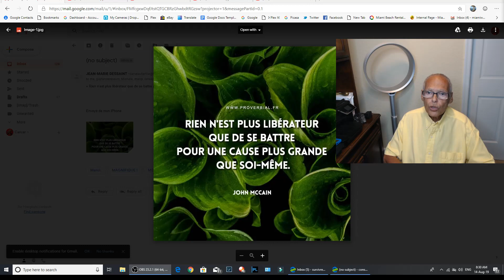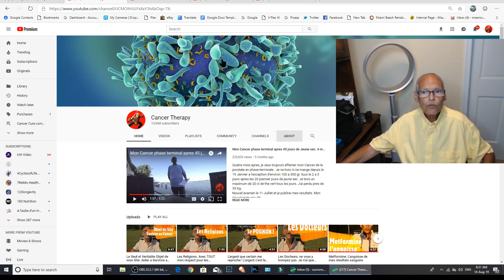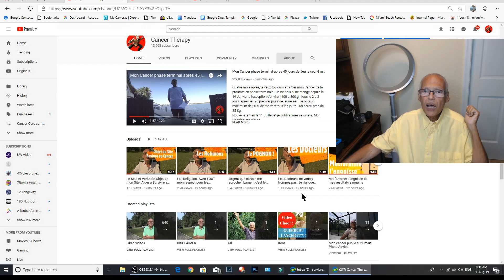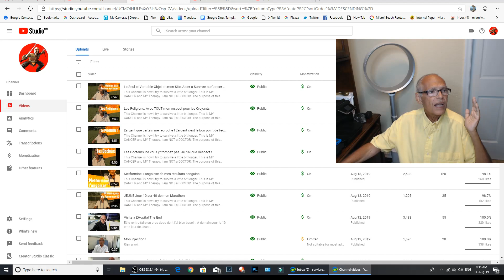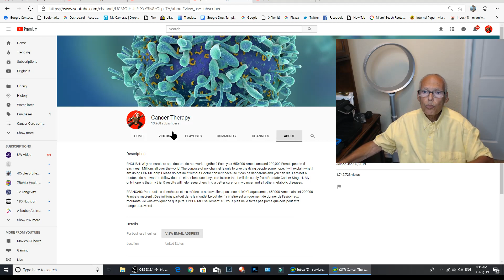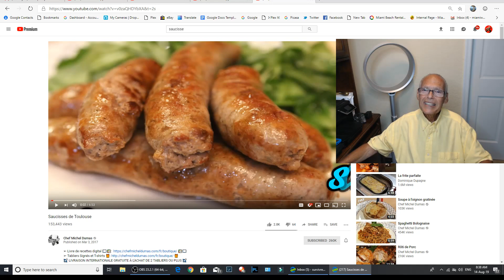Dernière Mise au point et Comment s'abonner ! Merci a tous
This Channel is how I try to survive a little bit longer. This is MY CANCER and MY Therapy. I am NOT a DOCTOR. The purpose of this channel is to give to the world my discoveries BUT ONLY for DOCTORS not for PATIENTS without consent of Doctors.
I published all my results. I hope I will stay alive enough to wait for a treatment.

NON PROFIT Survive from Cancer & Survivre au Cancer are officials.
Finally we will start THE  after Cancer Conspiracy.

THE CANCER CURE est disponible gratuitement sur Cancer Conspiracy avec ces evolutions mensuelles, en Anglais et en Francais avec tous les details ainsi que mon dossier medicale afin que medecins et chercheurs puissant constater les progres.

Mes TCC sont le resultat de mes recherches suite aux travaux de Thomas Zeyfried et Laurent Schwartz sur la mitochondrie et les traitements metaboliques sur mon Cancer de la Prostate et de mes metastases dans les os et les ganglions lymphatiques. Mon Diabete type II a ete le premier a disparaitre. J'ai etudier les prix Nobel de Otto Warburg 1931 a Jim Alison en 2018 afin de verifier la "logique" de mes TCCen passant par tous les autres

Please, again I am not a Doctor. Don't copy me without consent of your Oncologist. Thanks